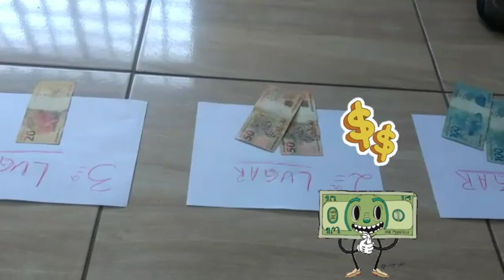Dando uma de "Mister Beast" 💵💰🤑🤣🤣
Conheça nosso Curso de Crochê!! 🤩

"APROVEITE!"🤗💖🧶👏👏☝️🤩

Quer Adquirir só os Bônus Exclusivos Por Apenas
$24.90 Reais?